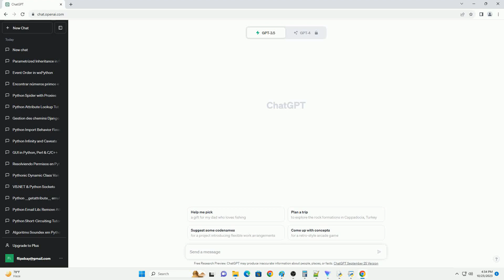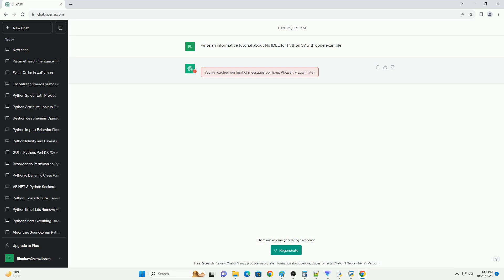No IDLE for Python 3